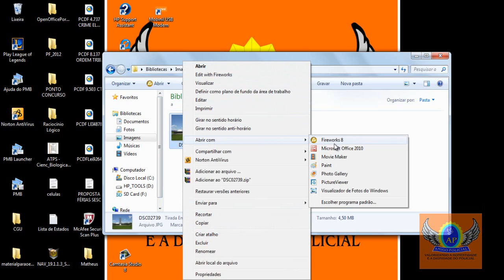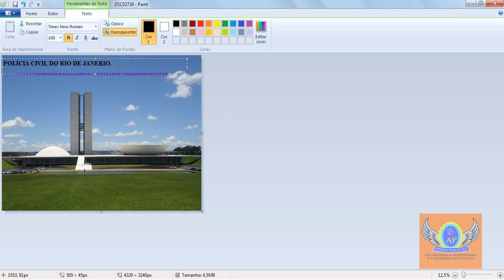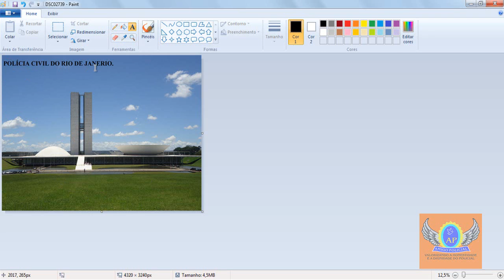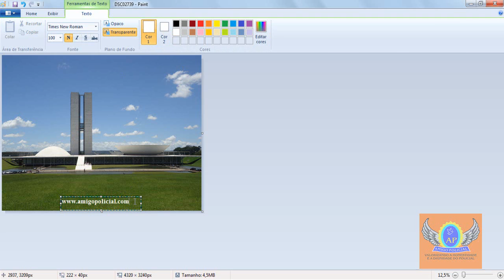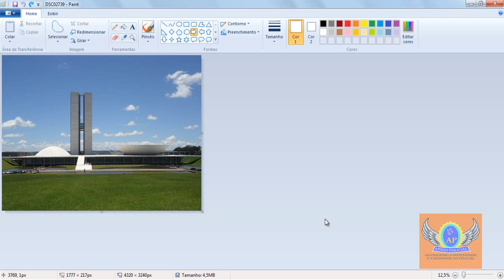Como colocar textos em fotos?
Aprenda a colocar qualquer texto em suas fotos. Bem fácil e rápido de fazer, só precisa ter um programa que a maioria dos computadores já trazem no pacote básico de instalação.